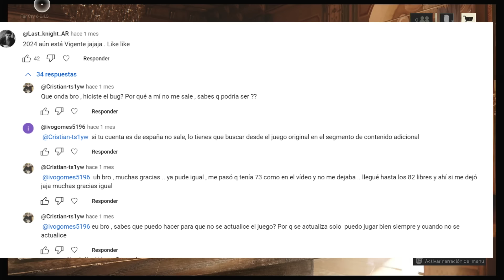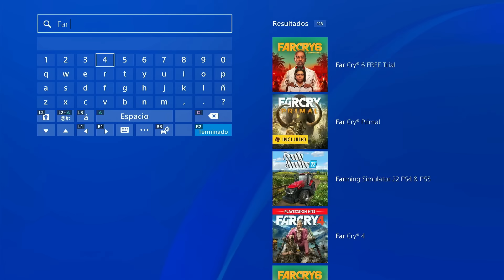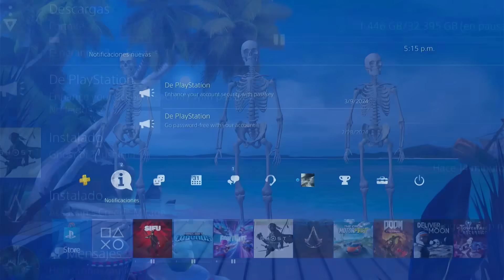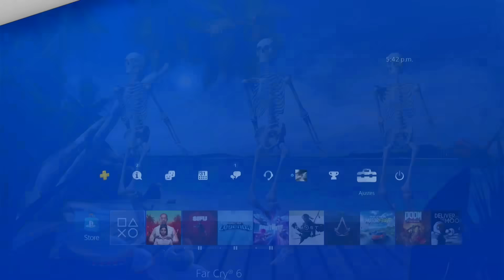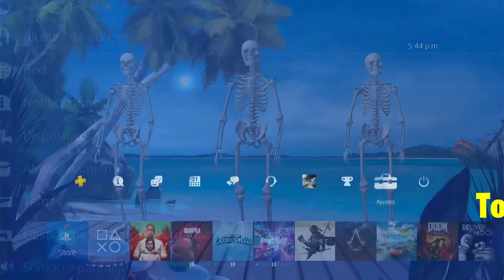¡¡CORRE CONSIGUE FAR CRY 6 GRATIS PARA SIEMPRE!!💥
PSN CARD más baratas:
(Al final de la pagina verifica que estes en la región de estados unidos para que no cobren impuestos)